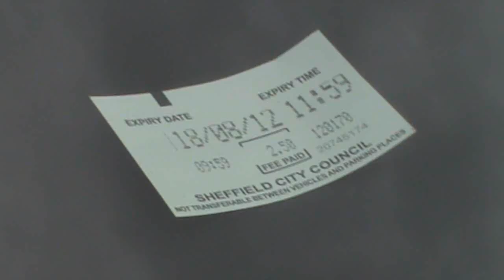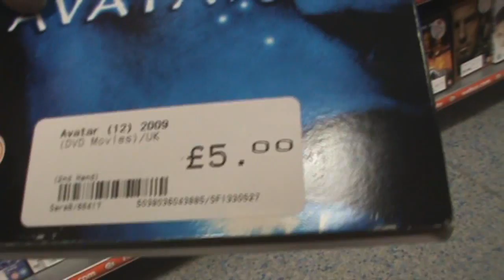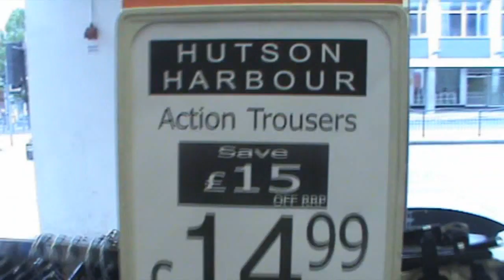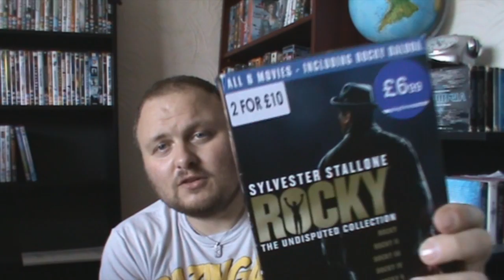SHOPPING SPREE MISSION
I'm out spending money again...